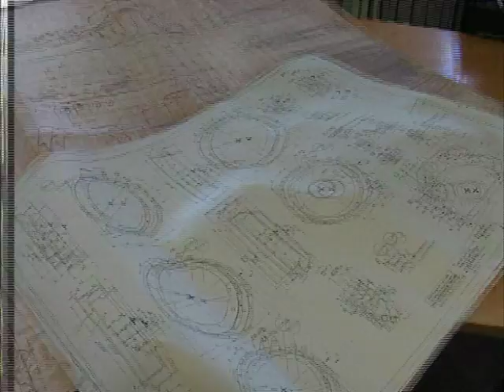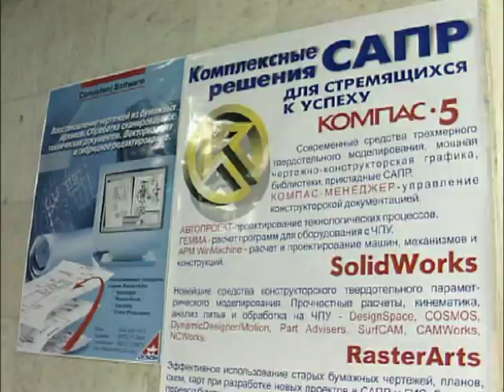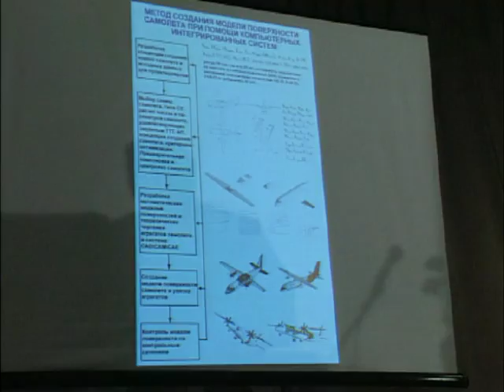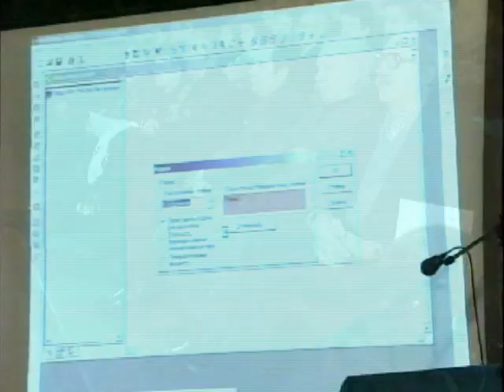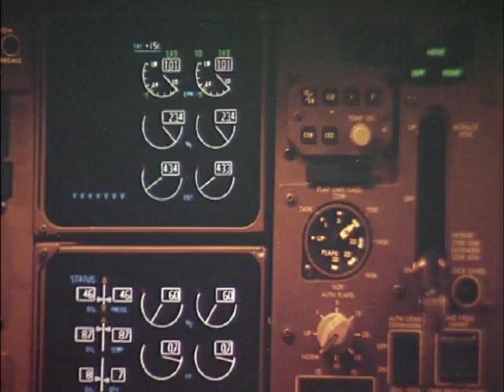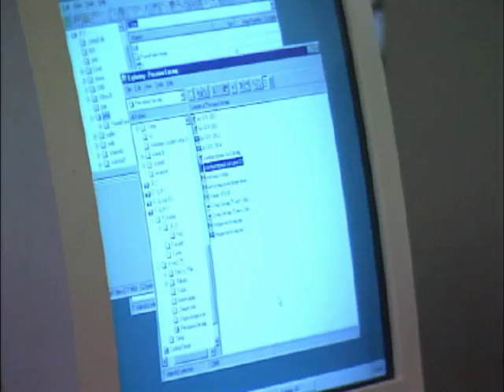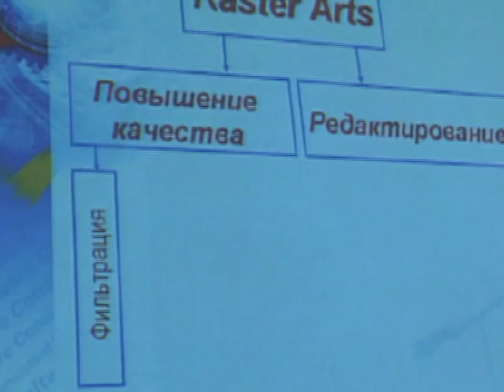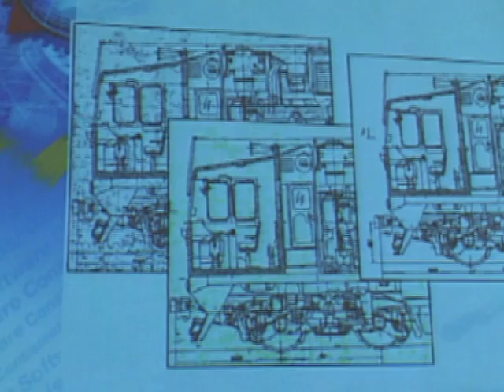Семинар о САПР и CAD-CAM-CAE в Харькове, теле-отчет, Монолог, 2002, партнер архива - СумДУ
Семинар о САПР и CAD-CAM-CAE в Харькове, теле-отчет, Монолог, 2002, эксклюзивный партнер архива - СумДУ